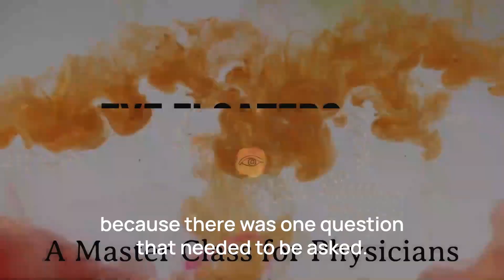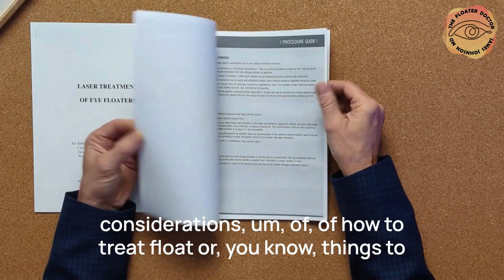ep 2. WHY TREAT EYE FLOATERS? | Master Class for Eye Doctors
Clinically Significant Vitreous Opacities (Eye Floaters) is a condition often causing significant distress to the floater sufferer. It is also commonly not taken seriously by the eye care provider. And often, it is not even considered as a primary vision problem. There are many explanations why, some of them described in this video. Here, Dr. Johnson creates an argument for taking seriously the patients complaint of floaters and consider incorporating eye floater treatment as part of the quality of life care we are supposed to be providing to our patients.

This is episode 2 in the MASTER CLASS for the  MANAGEMENT AND TREATMENT OF EYE FLOATERS for OPHTHALMOLOGISTS AND OPTOMETRISTS

Dr. James H. Johnson is an ophthalmologist in the Dallas Ft. Worth area of Texas (previously in Southern California) and since 2007 has been exclusively managing and treating CLINICALLY SIGNIFICANT VITREOUS OPACITIES ( EYE FLOATERS). Dr. Johnson's experience and expertise is with the YAG laser and he is considered one of the early pioneers in this developing sub-specialty. The web site is FloaterDoctor.com

The Author does not provide any medical advice on the Site. Accessing, viewing, reading or otherwise using this content does NOT create a physician-patient relationship between you and it’s author. Providing personal or medical information to the Dr. Johnson does not create a physician-patient relationship between you and the Dr. Johnson. Nothing contained in this video or it’s description is intended to establish a physician-patient relationship, to replace the services of a trained physician or healthcare professional, or otherwise to be a substitute for professional medical advice, diagnosis, or treatment. You should consult a licensed physician or appropriately credentialed healthcare worker in your community in all matters relating to your health.